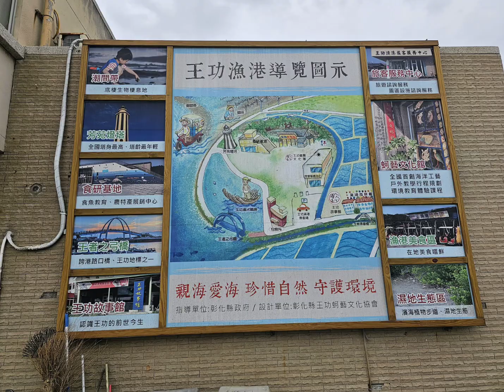112.12.03彰化王功漁港-芳苑燈塔空拍